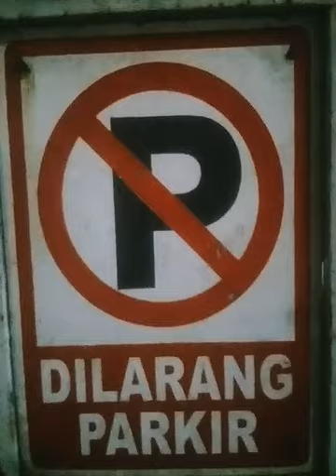@ MBAH GEMBLUNG MOTOVLOG: DARI BALKONDES KE PASAR TRADISIONAL BOROBUDUR.🇲🇨